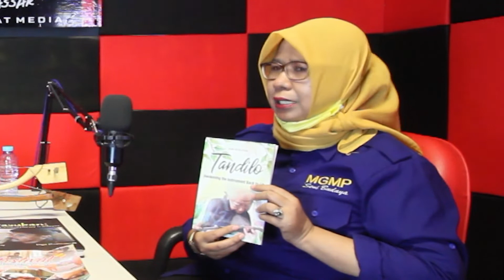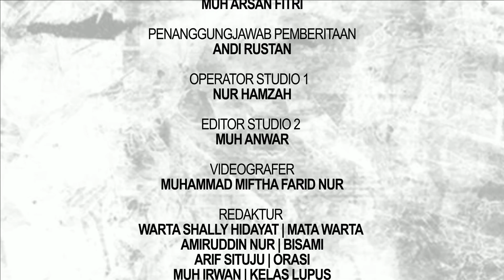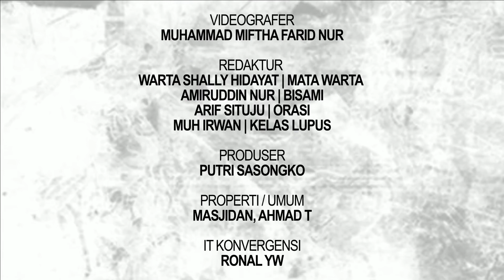Andi Ni'ma Fada, Guru Inspiratif yang Hasilkan Buku Pembelajaran Seni Budaya